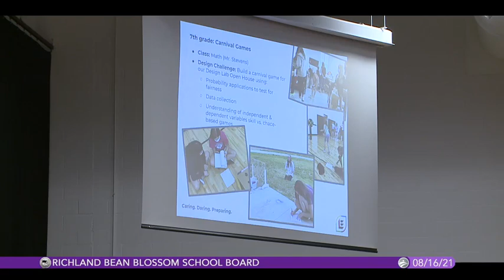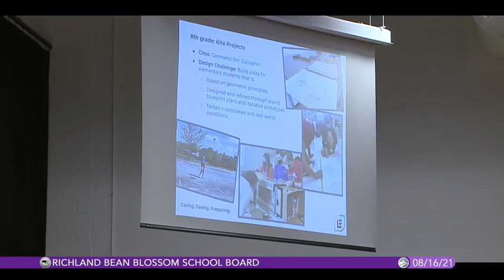Richland Bean Blossom School Board, August 16, 2021